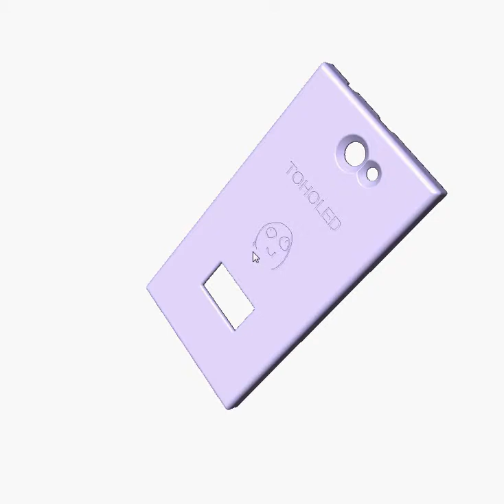Toholed 3D render rotating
jolla otherhalf latest prototype, OLED cover 3D model...